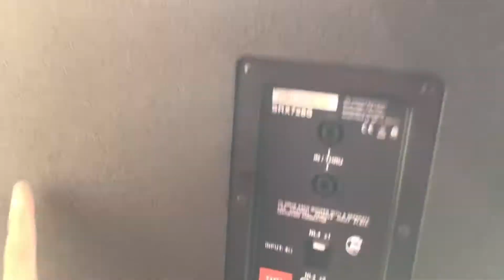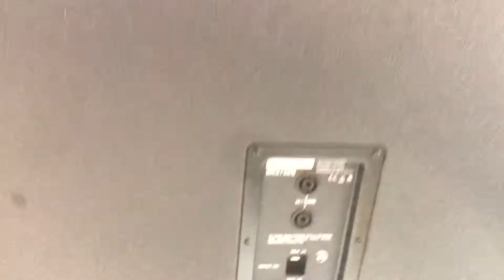( Đã Bán) Sub Kép JBL SRX728S - Siêu Phẩm Hết Số Tuyệt Đẹp! - 55 Triệu!